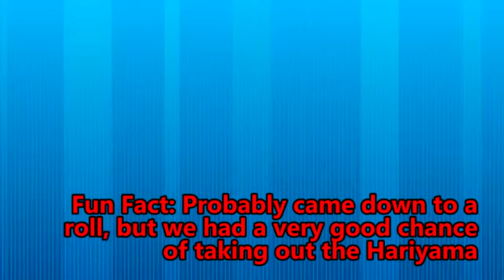#217 "Volt Turn" | Pokemon Omega Ruby Alpha Sapphire [ORAS] Wifi Battle Spot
We're back with another Battle Spot battle. We're 3-4 after day seven with this team.